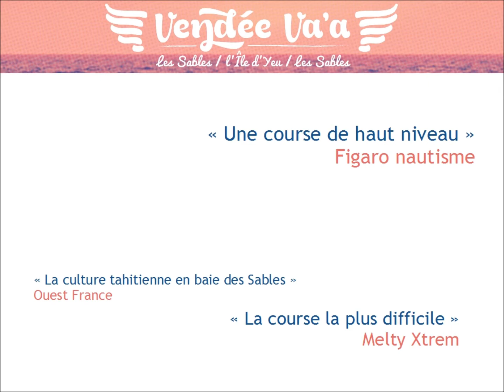La Vendée Va'a vous souhaite une bonne année 2014 !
La 5ème édition de la Vendée Va'a se tiendra les 29, 30 et 31 mai 2014.
La course reliera les Sables d'Olonne à l'Île d'Yeu en 3 jours et 125 kilomètres.